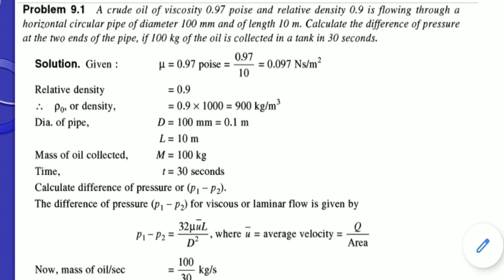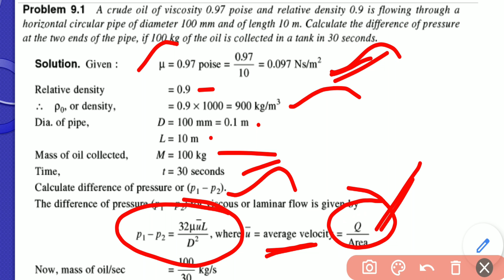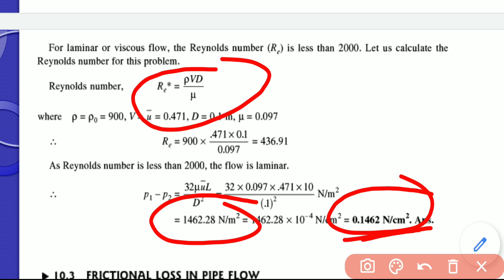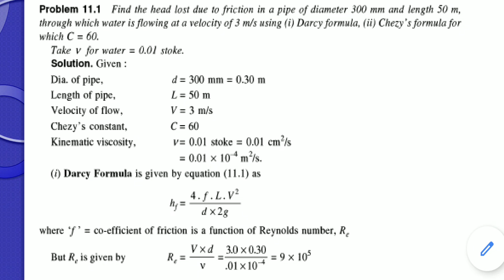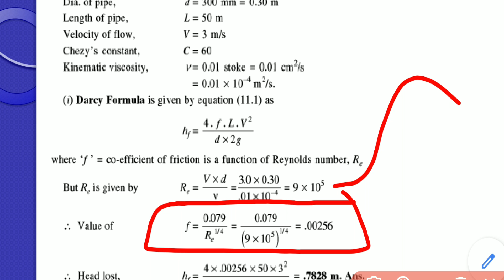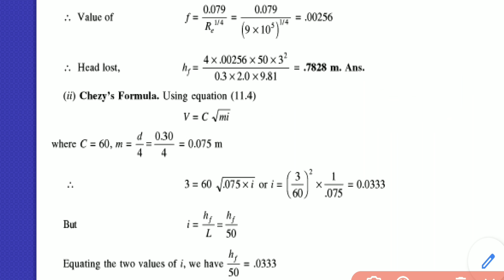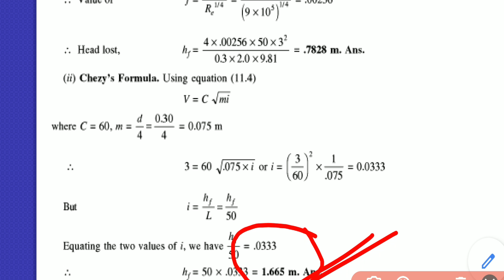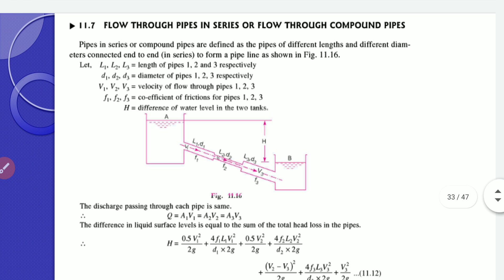Fluid Mechanics - Module 4 - Video 5 - Problems Of Major Losses, Hagen Poiseuille Eqn - S3 M & C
Fluid Mechanics - Module 4 - Problems Of Major Losses, Hagen Poiseuille Eqn - Video 5